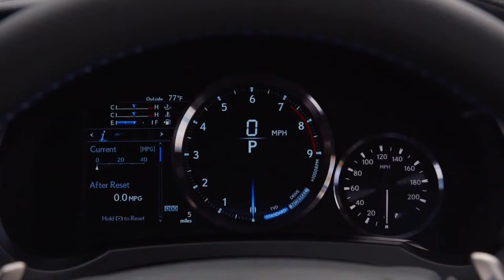Lexus RC F,sport cars video, sport cars 2016, Best Sport CARS Video